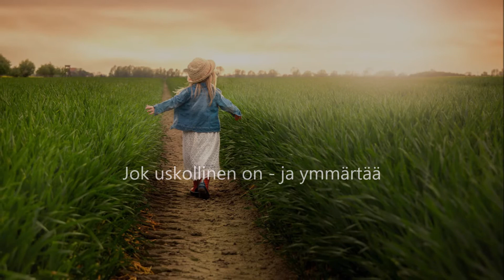O. Merikanto Kevätlinnuille etelässä Annastiina Tahkola mezzosopraano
O. Merikanto Kevätlinnuille etelässä
Sanat J. H Erkko

Annastiina Tahkola mezzosopraano
Pertti Tahkola piano

Jyväskylän Taulumäen kirkko